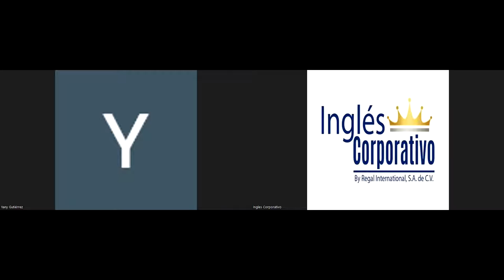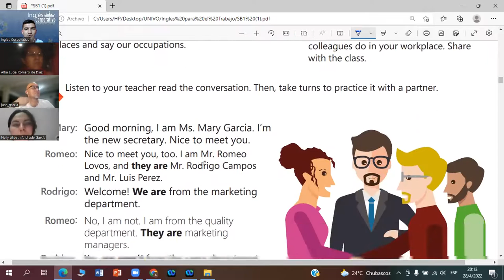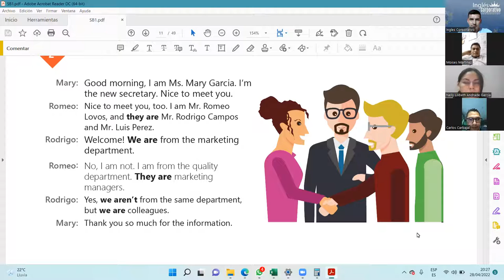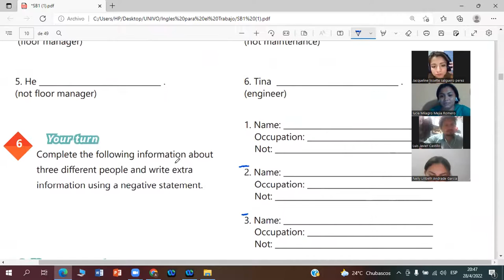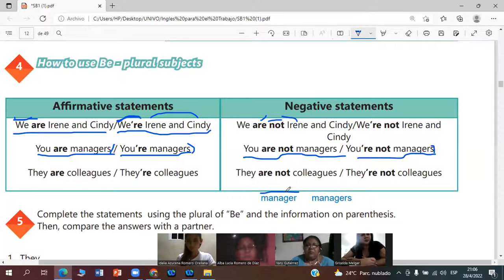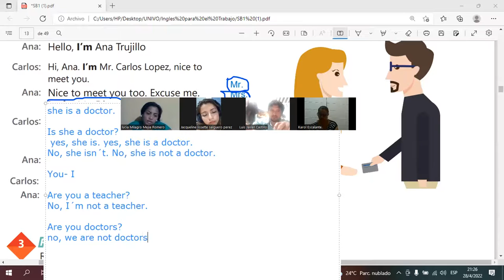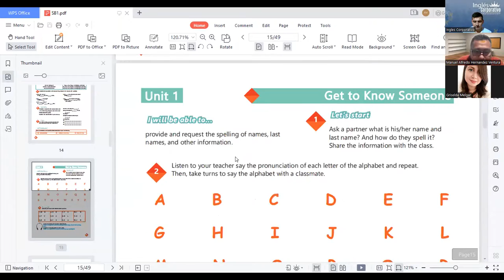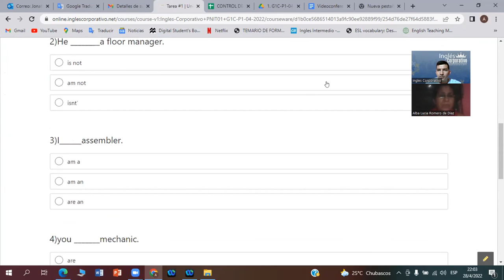Ingles Corporativo-28-04-2022-Yes/no questions and short answers